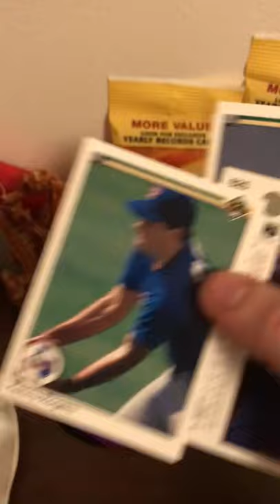The return of the great sticker hunt